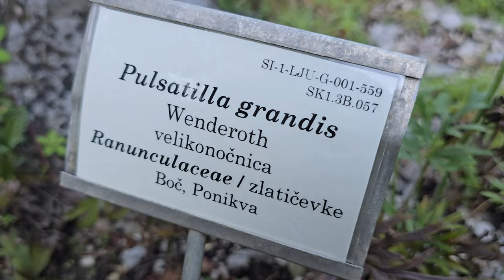2024-09-30 LJUBLJANA Botanični vrt Tracheophytes Pulsatilla grandis VELIKONOČNICA